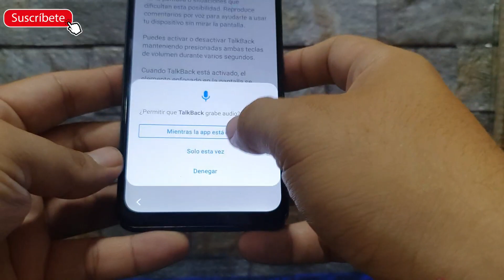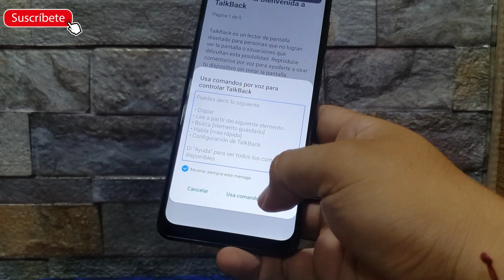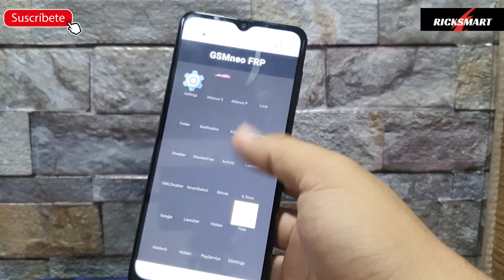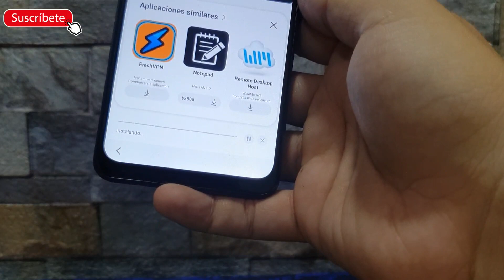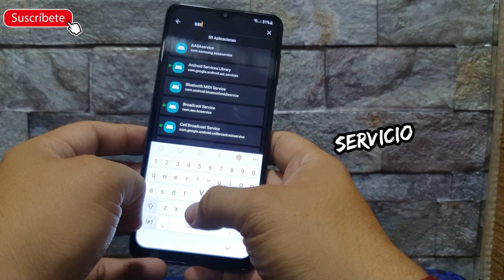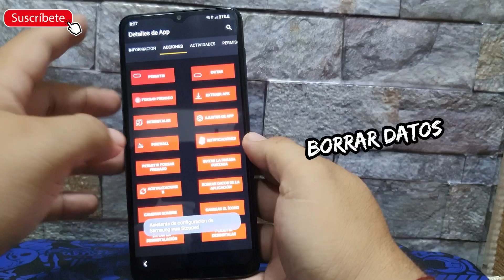Eliminar cuenta Google Samsung A12 Android 11 y 12 FRP Sin pc Método nuevo a10 a20 a30 a50 a70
Nuevo método FRP sin pc completamente frp Samsung A12 con android 11 y android 12 sin pc para entrar a youtube para todos los Samsung Sin respaldar datos actualización samsung más fácil mas rapido Android 11 para Samsung a21s a22 a12 a30s sm-a225m a217m a305g a307g a20 a30 a52 a72. Samsung cualquier binarios utilizado Android 11 remover cuenta Google Samsung a02 a02s a21s a30s a22 a51 a71 a01 a30 a50 a70 a217m
no degradar
eliminar última seguridad de Samsung para cuenta Google este metodo es universal para los Samsung sin apk
sirve para
última parche de seguridad
prueba todos los Samsung
sin degradar de Android 11 a Android 10 para no bajar el parche de seguridad.
cualquier referencia de tu has lo mismo pero el firmware  android 11
palabras de referencia...

métodos # 2
error en alliance Sheild en galaxy Stones